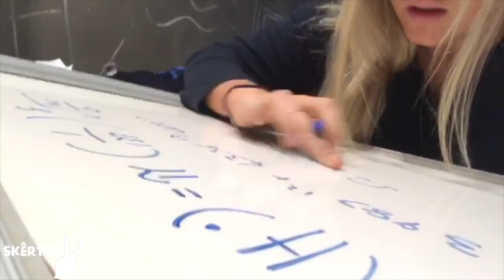STUDENTELEWE SAAM KATINKA (DIE KAT) OOSTHUIZEN | skêrtips/sarkasties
LAG JOU GAT AF (KORT VIDEOS) | skêrtips/sarkasties YouTube video reeks!
Welkom by skêrtips/sarkasties se official YouTube channel!

Hoe jou lewe is as 'n student...
EK KORT GELD HELP ASB.

Praat met ons op Facebook of in die comments hier onder!

AS JY NOGSTEEDS HIER IS EN HIERDIE LEES COMMENT HIER ONDER "kaas is duur"

MUSIC CREDS
Intro: Snotkop - Liefde Is In Die Lug
Outro: Fokofpolisiekar - Hemel Op Die Platteland

KAMERA CREDS

skêrtips / sarkasties is 'n Suid-Afrikaanse, Afrikaanse YouTube channel. Ons maak komedie videos in Afrikaans.
Lekker South African YouTuber vibes, of meer op die man af - 'n eg Afrikaanse YouTuber!

Dankie, wenners!

Liefde,

Jakes